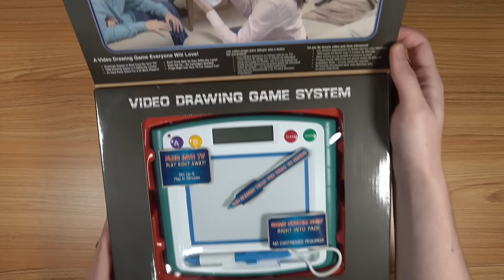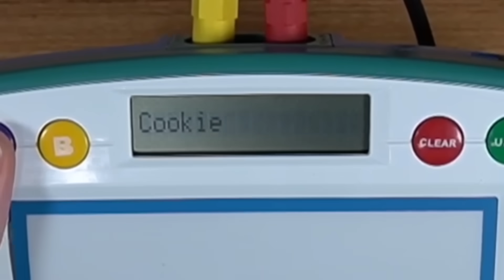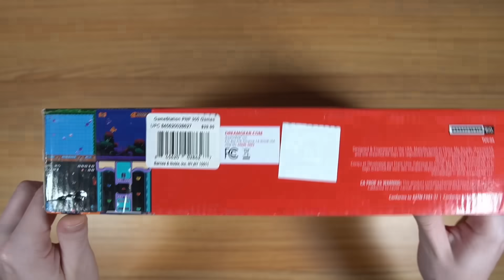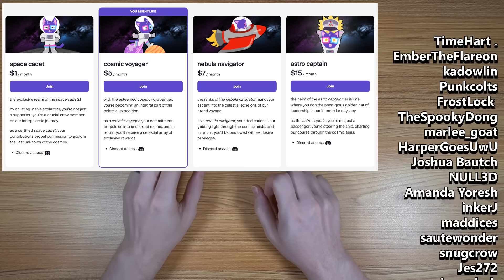cursed and unholy plug-and-play TV games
plug-and-play TV games have filled a very specific niche since the early 2000s. if you want to play retro games, something original and weird, or even an illegal bootleg -- plug-and-play TV games had you covered.

timecodes:

00:00 - hi
01:07 - spongebob 2003
02:09 - spongebob 2007
04:17 - sponsor
05:20 - sleeping beauty
06:34 - spider-man
08:22 - symbiote spider-man
10:57 - cosmo-girl
11:33 - giga pets explorer
13:47 - tele-doodle
14:48 - win lose or draw
16:27 - vsmaxx video extreme
19:36 - gamestation 300 in one
26:10 - mega joy II
29:00 - super joy III
31:01 - power joy
34:43 - conclusion
35:23 - bye